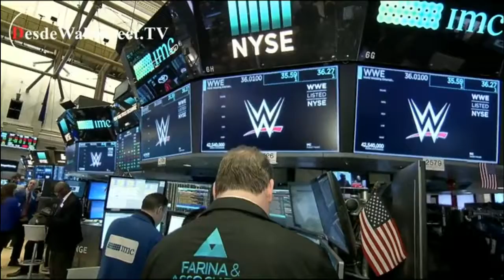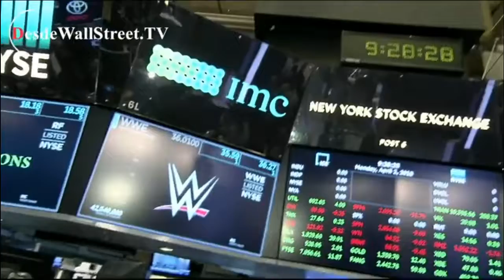Wall street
Media sesion